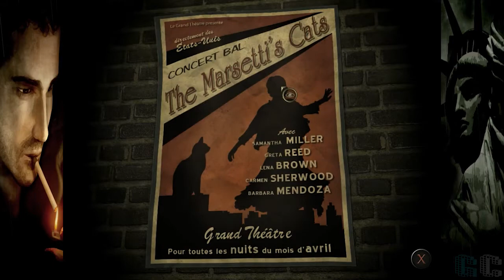Geek Citadel Reviews - Face Noir and R.I.P.D.